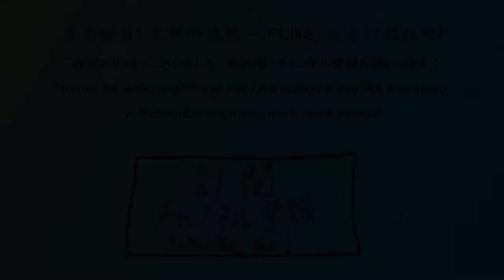【BVE4變換】東武式ATS試験線 - 急行 - 東武50070系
BVE 東武式ATS試験線 (春日部~せんげん台)(東武50070系)。
BVE Tobu ATS Test Line (Kasukabe - Sengenda). (Tobu 50070 series)